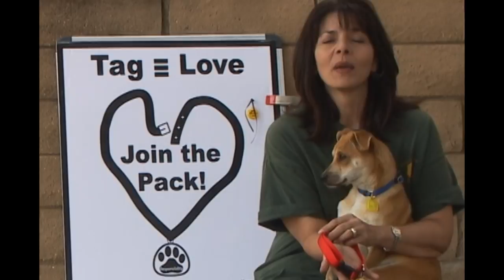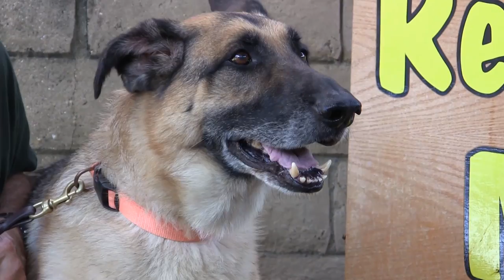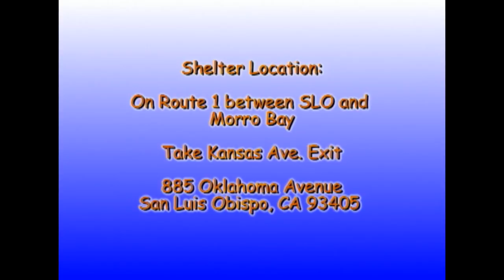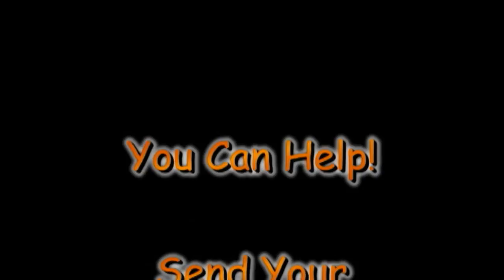Rescue Me! 02-08-2016